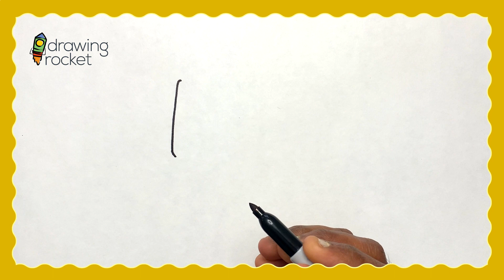How to draw a Bulldozer construction machine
Follow along as I draw this bulldozer construction equipment.